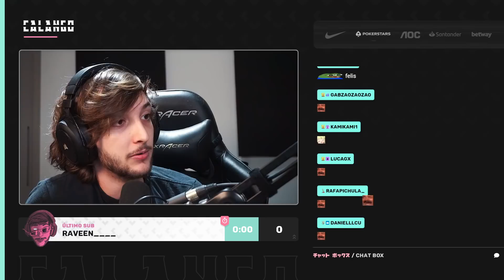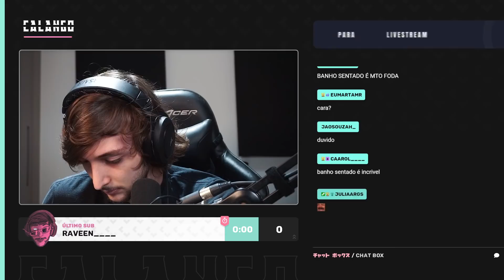ATÉ A TRIZ ACHA ESTRANHOS ESSAS ATITUDES DO CALANGO!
Streamer: Triz pariz e calango